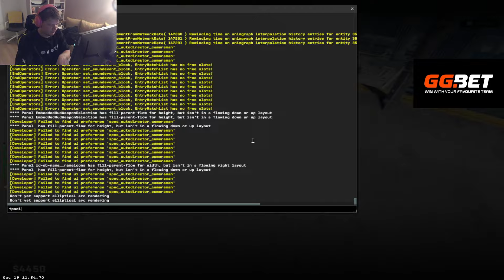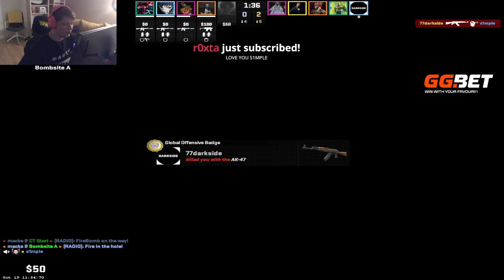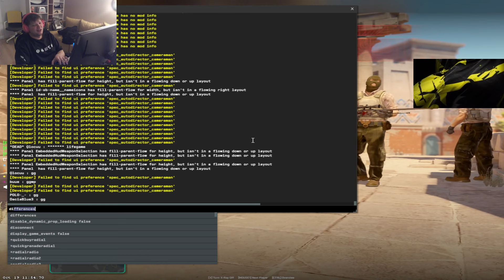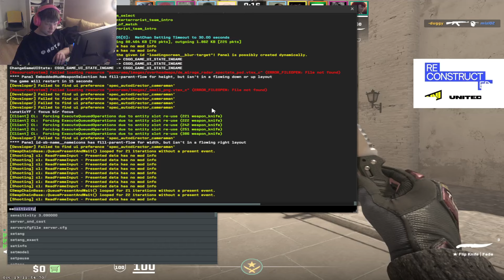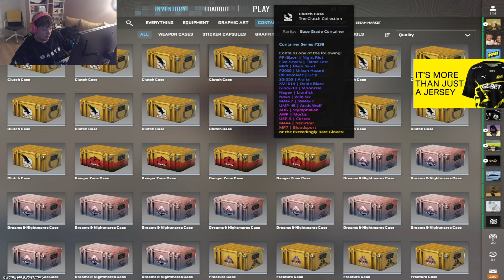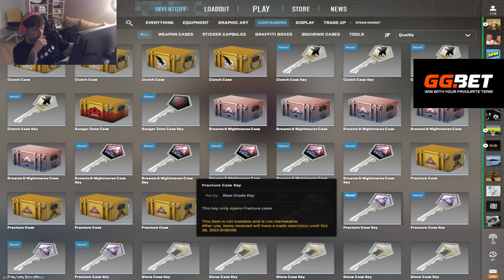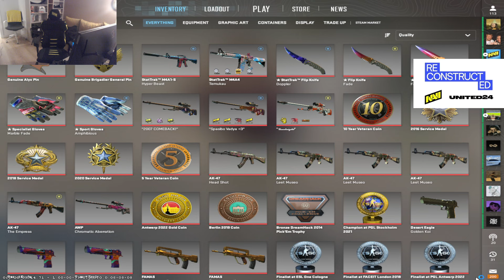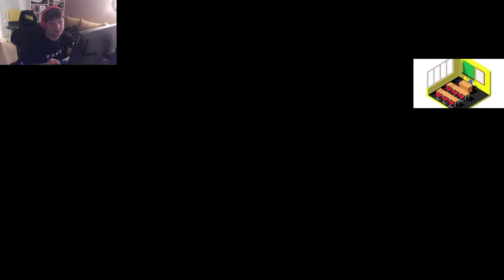s1mple stream 2023 - 10 - 20